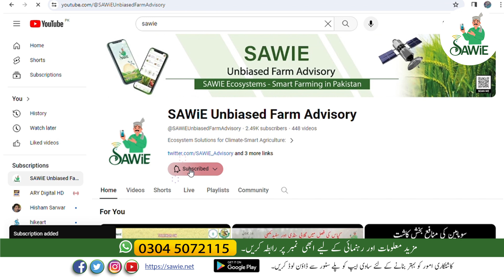SAWiE-Tribute to the Farmers| National Kissan Day 2023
A beautiful documentary tribute to the farmers on National Kissan Day 2023.